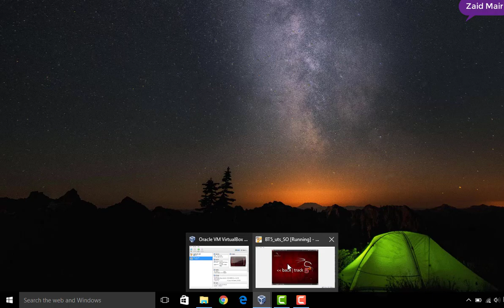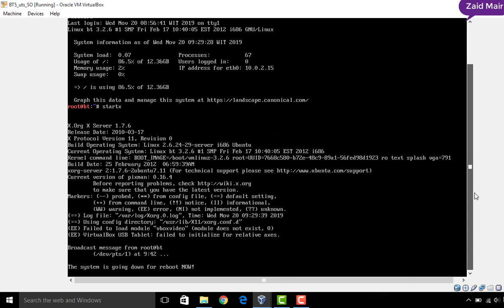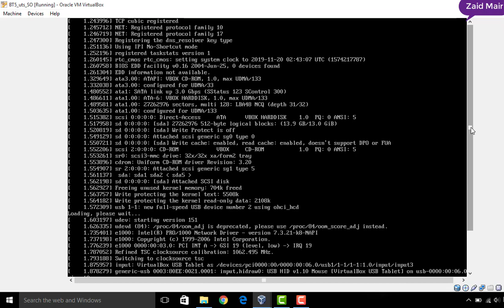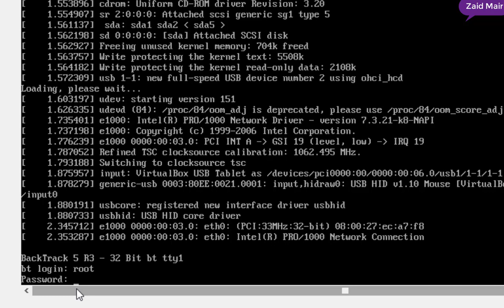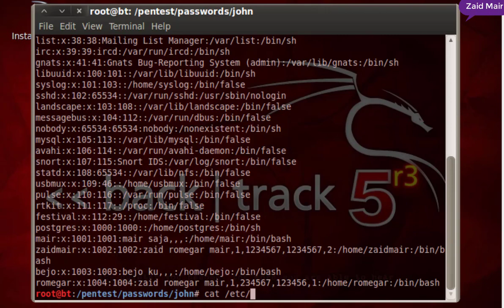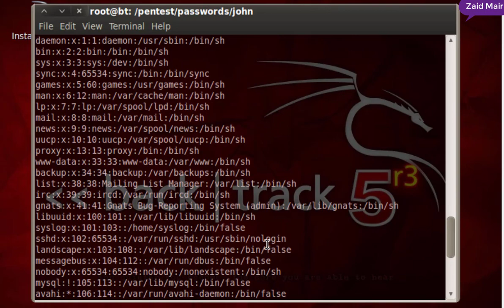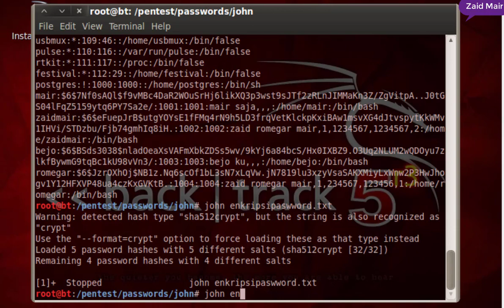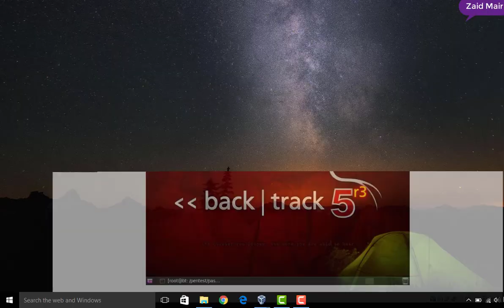Backtrack5r3 JTR john the riper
Backtrack5r3 JTR.
video ini merupakan tutorial untuk mengetahui password yang terenkripsi menggunakankan BT5r3 john the riper.